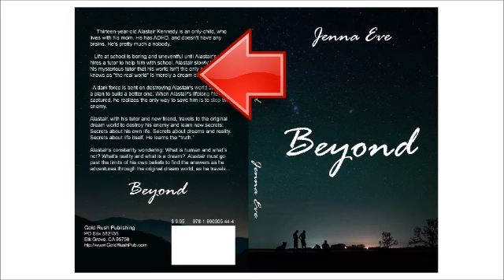I'll design your book cover - Graphic Design Seller Fiverr promo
I will design a professional cover for your book, based on your concept (or mine, based on your book's description/synopsis). You provide the text elements (including the title, author name, back cover "sell text" or "blurb," and ISBN), the book synopsis, and the cover image you want me to use in the design, and I will create your cover for you.

I've been doing book cover design for many years, and I've designed countless covers of books, including fiction, non-fiction, game books, and more. I've designed covers for several award-winning products and I've done designs for my own company, as well as a number of other clients, including game publishers, private businesses, and government agencies.

I pride myself on professional work that's completed in a timely manner and making my clients happy. My professional cover design will make your physical book, eBook or Kindle title truly stand out. So let's get cracking on creating a book cover for your book that rocks! Exclusively on Fiverr.